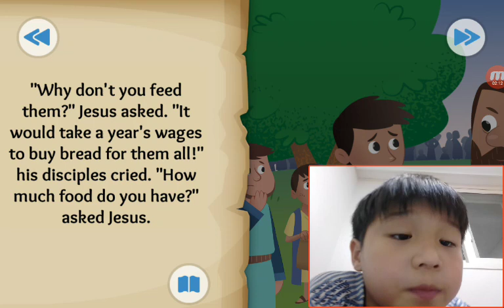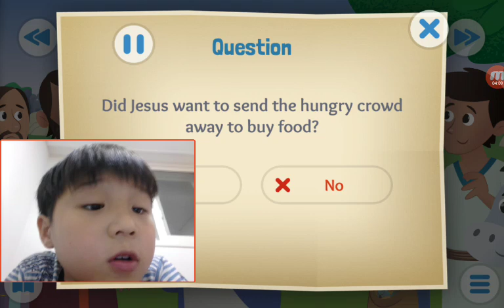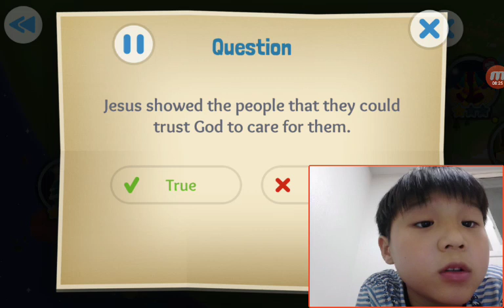‹Kids›Soo：성경이야기 The Big Picnic about Jesus feeds 5000 in Mark 6